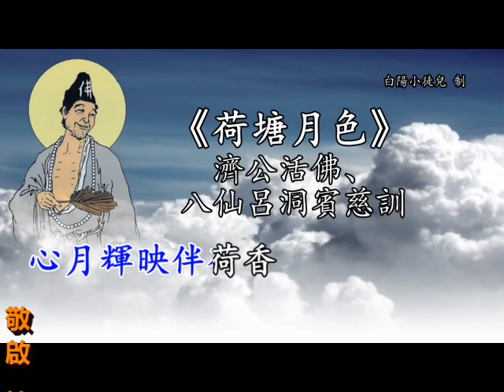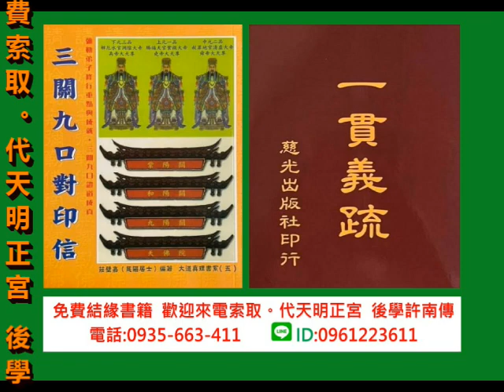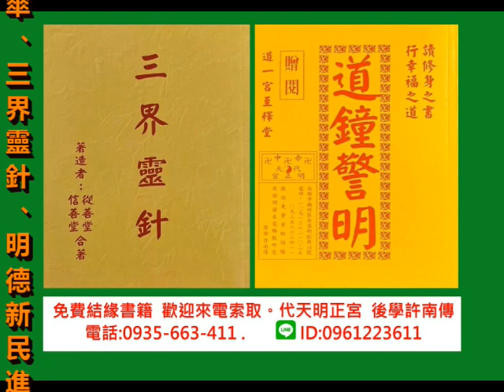20230327 善歌 荷塘月色 濟公活佛 八仙呂洞賓 慈訓 白陽小徒兒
善歌丨荷塘月色丨濟公活佛 八仙呂洞賓 慈訓丨白陽小徒兒

善歌/仙佛心曲：
荷塘月色
濟公活佛 八仙呂洞賓 慈訓

歌詞：
給自己一段悠閒時光
懷想著過往的年少癡狂
這一路走來歡喜悲傷
化作一首歌就隨興輕輕唱
漫步在微微飄香荷塘
忘情在美麗的皎潔月光
心中有種超然多麼安詳
自然地融入在浩瀚的十方
熱鬧的紅塵 心中有主張
好好保有赤子那慈悲善良
走過了歲月 心靈更芬芳
心月輝映伴荷香
心月輝映伴荷香
月亮呀月亮你至情至性發光
荷花呀荷花你出塵脫俗清香
心兒呀心兒你自由自在徜徉
慢慢地慢慢地生命也成長
心月輝映伴荷香
心月輝映伴荷香
心月輝映伴荷香